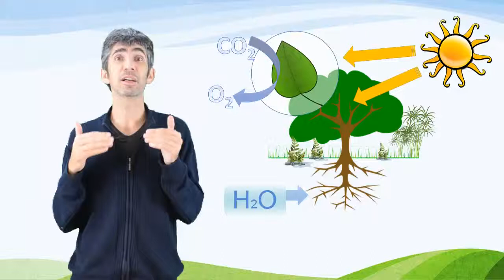1.8.- Dióxido de carbono